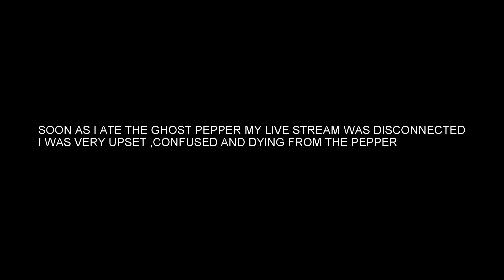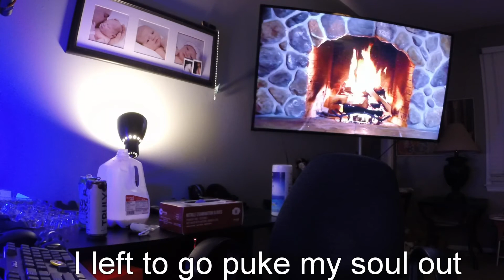Ghost Pepper Challenge (Also eating raw eggs)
Eating some ghost peppers for my friends on facebook live during the covid 19 quarantine